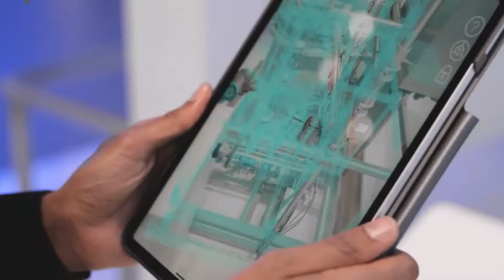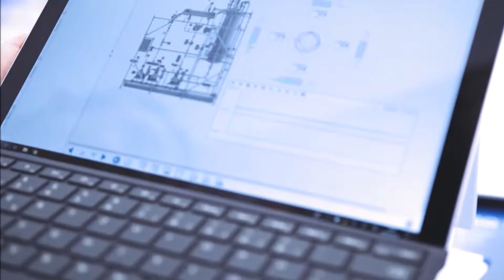Neno Technology in Feature World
World feature in Neno Technology